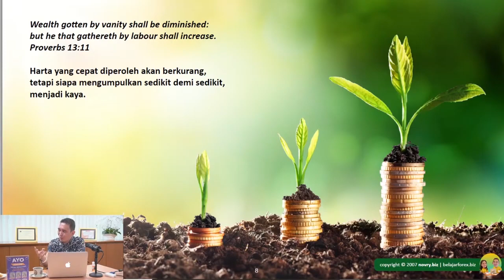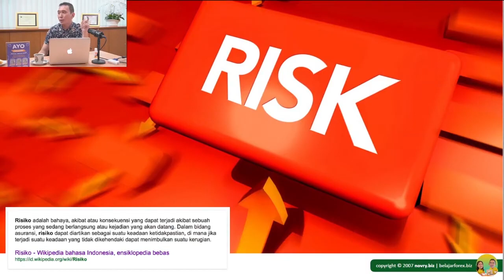Kenali Konsep Risiko & Hukum Investasi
Tentunya sebelum para trader terjerumus ke dunia trading, kalian harus pertama mengenali konsep risiko dan hukum investasi terlebih dulu.

Contohnya: Apa bener nih kalau trading bisa loss semua? Apakah kalau trading bakal selalu profit? Gimana sih cara mengendalikan berita berita dan analisis trading dalam bertrading? Yuk tonton video berikut untuk mempelajarinya!

Download Aplikasi:
Google Play (untuk HP Android)
APP Store (untuk HP iPhone)